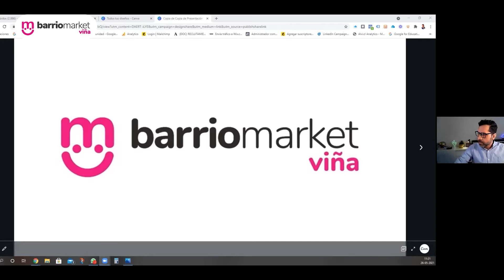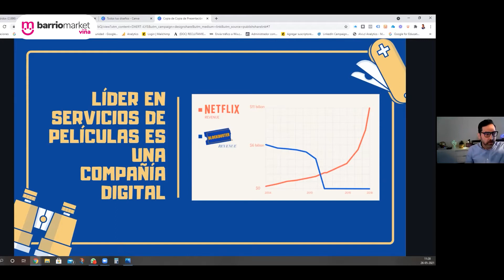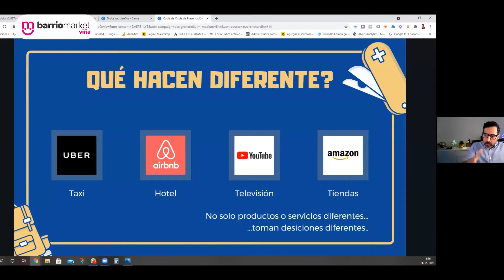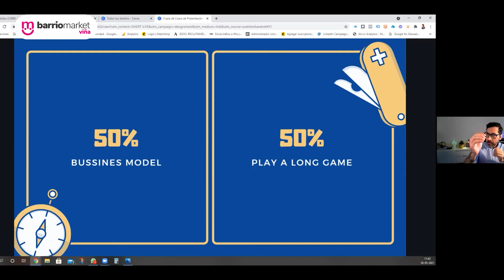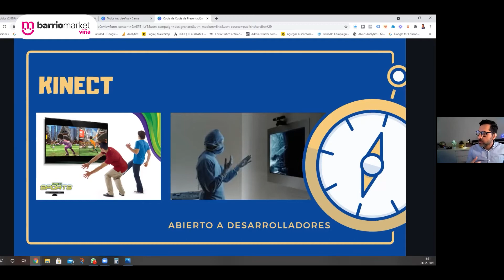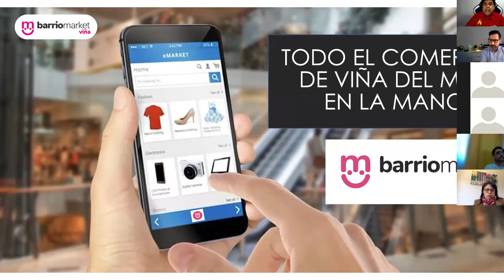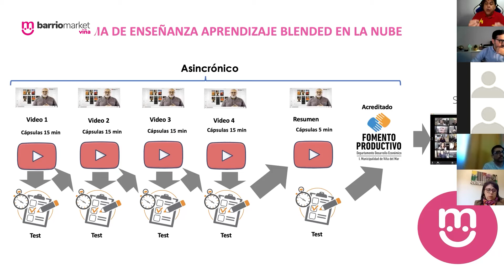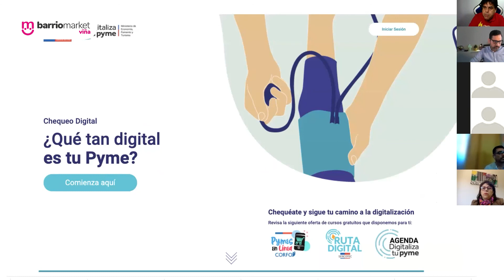Lanzamiento BMK - 26 de mayo 2021